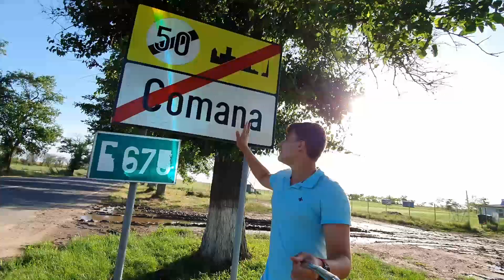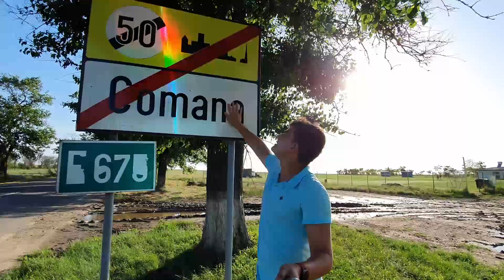I WALKED through an entire TOWN!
Hey SGang, this is SirOldGames here👋 and tooooooooday. we will be exploring the beautiful town of Comana in Romania . Let's get right in! 🎇

~~Don’t forget the 4steps !~~
1. 👍
2. Share 📍

THANK YOU GUYS SO SO MUCH FOR TAKING TIME OUT OF YOUR DAY TO WATCH MY VIDEOS! It makes me happy that you guys enjoy the videos and with more subs views and likes , the more motivated I am to make more and more videos! I love you SGang 🤗